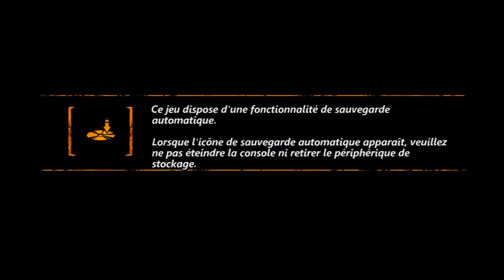Trials Evolution - MentalHobbit - Unwanted Visitor